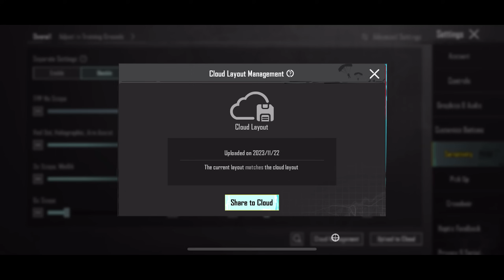KEMO 4 Finger Claw - ALL SETTINGS! 🔱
KEMO 4 Finger Claw - Control & Sensitivity With ALL SETTINGS!

The long-awaited video has finally arrived! I've shared all my 2.9 BGMI settings, controls, and sensitivity, along with the code. In this video, watch Kemo battle the streamer, witness random reactions, and experience plenty of fast and intense clutches. Enjoy, folks! 😍

Basic Info :
➥ Device: iPhone 11 - 64GB
➥ Previous Device: Poco F1
➥ Recorder: iOS Recorder
➥ Server: India a
➥ Graphics: Smooth - Extreme (Colorful)
➥ Control: 4 Finger + Gyroscope (Always On)

(ignore tags)
bgmi
montage
oneplus8t
Fragmovie
ProPlayer
PubgMobile
bgmimontage
PUBGMontage
iphone11
iPhonexr
poco x3 pro
Bgmi pro control settings
Best reflex sensitivity bgmi
iPad mini 5 bgmi montage
OnePlusNord
NewOnePlusNordMid
OnePlus7T
Oneplus
realme 7
pubgmalayalam
pubgindonesia
pubgsingapore
pubgmalaysia
pubgbangladesh
pubgindia
pubgpakistan
pubgkr
pubgglobal
pubglite
kaztropubg
Athena Gaming control, sensitivity
t1 scrims
zhyrx gaming control, sensitivity
mortal
kinganbru
hardscope
classified yt
1 finger + gyroscope
2 finger + gyroscope
3 finger + gyroscope
4 finger + gyroscope
5 finger + gyroscope
6 finger + gyroscope
7 finger + gyroscope
8 finger + gyroscope
thumb player
finger claw
VPN pubg, bgmi,pubgkr
10 fps bgmi montage
 20 fps bgmi montage
30 fps bgmi montage
40 fps bgmi montage
60 fps bgmi montage
90 fps bgmi montage
bgmi montage 60 fps
Chinese skills
Chinese skillset
Chinese drills
indian skillset
close combat
extreme skillset
impossible skillset
Android skillset
jabaan gaming
light it up bgmi montage
Jonathan controls
Jonathan sensitivity
best 2 finger controls
Solorush yt
SAMSUNG A3,A5,A6,A7,J2,J5,J7,S5,S6,S7,59,A10,A20,A30,A50,A70
OnePlus,9R,9,8T,7T,,7,6T,8,N105G,N100,Nord,5T,NeverSettle
control, sensitivity
impossible skills
sniper